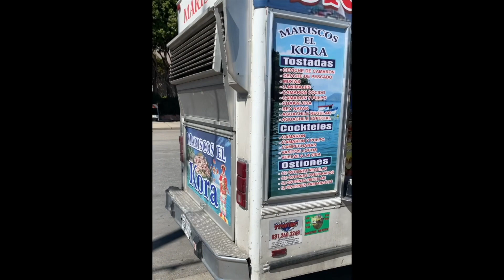The Bledsoe Way- Javion’s bday prep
Y’all riding along with us on a busy day trying to get everything in order for Javion’s bday party.

      Ericb2nice
      89nessaxoxo